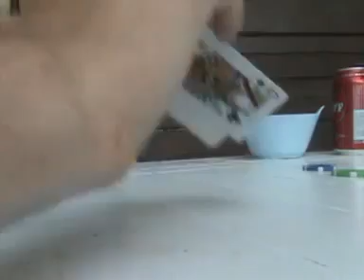somijas stasts par 1.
2010. gadā devāmies uz Somiju atpūsties, pie ezera.Gāja visai interesanti,būs arī otrs video.Enjoy.